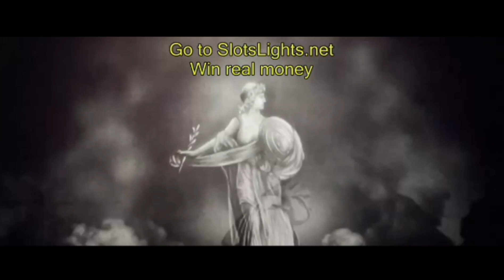Sony/Columbia Pictures (100 Years)/Wayfarer (2024)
Taken from "It Ends with Us" (2024).